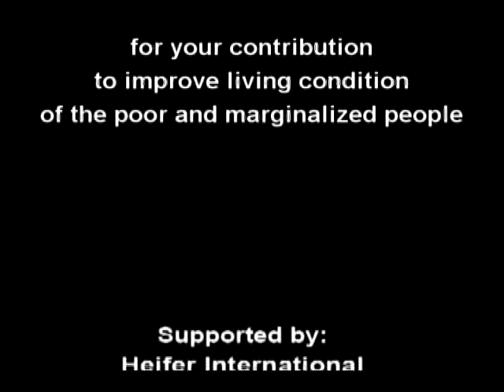Minister of Women's Affairs attends POG Celebration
Heifer International and Royal Government of Cambodia have common goal in poverty reduction, said H.E. Dr. Ing Kantha Phavi, Minister of Women's Affairs, in her speech at a POG ceremony in O'Touch village, Andoung Khmer commune, Kampot provinve, March 21st, 2012.